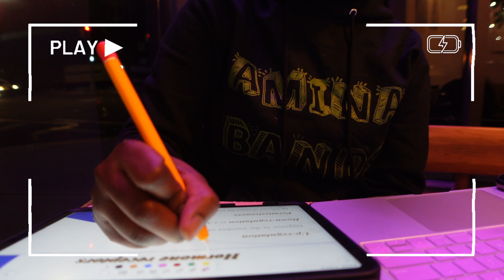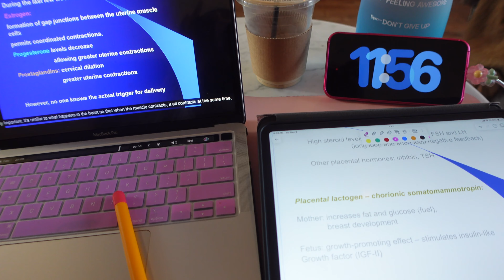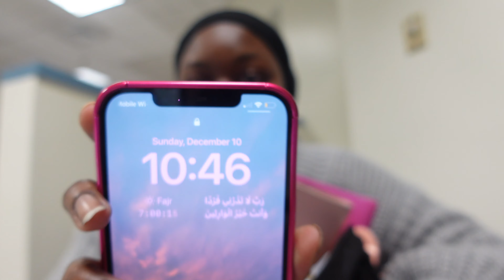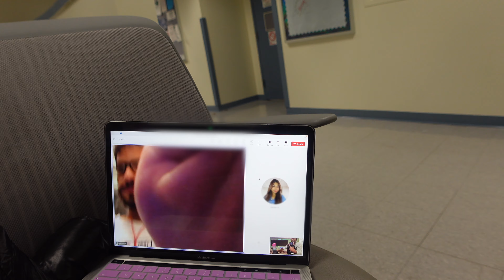FINALS WEEK IN PA SCHOOL pt. 2 | studying at cafes + solo dates + group study session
Hello Everyone :) Here is part 2 of my finals week vlog. It was a super intense weekend studying for my last final of my second semester as a physician assistant student. Alhamdoulilah, with dedication and persistence I was able to successfully make it through. Watch this video until the end to see everything I did and went through to prepare for this final.